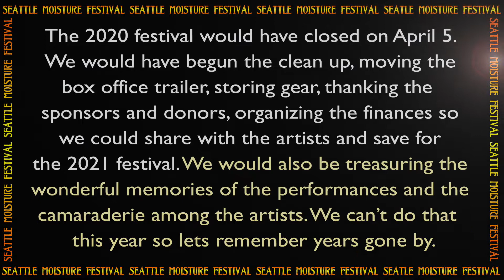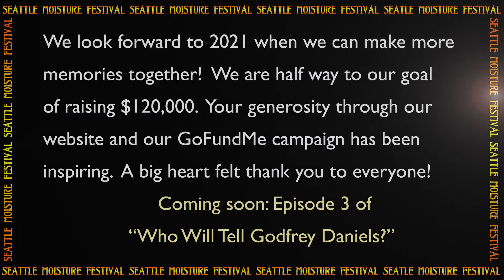Behind the Scenes with Bill Robison